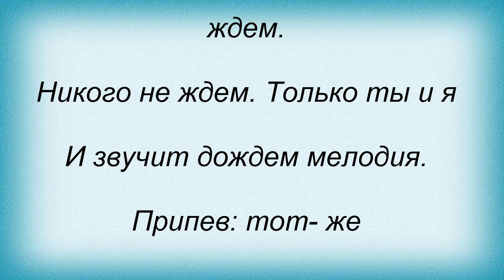Слова песни Олег Гаврилюк - Мелодия